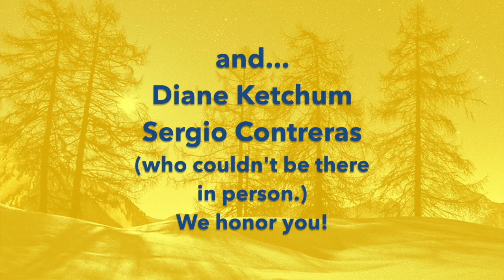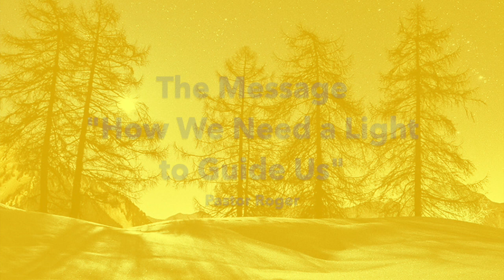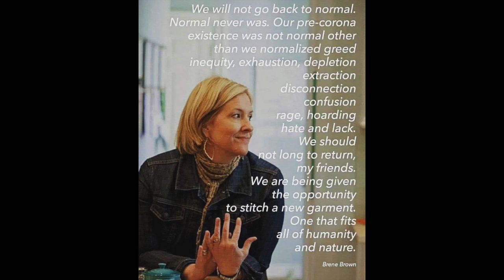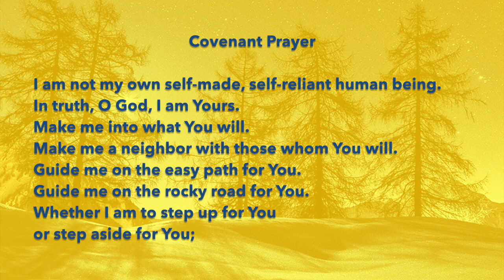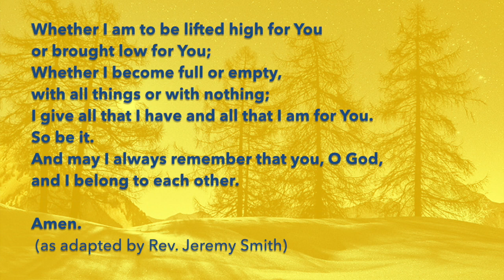Covenant Worship January 3, 2020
First Sunday of 2021 with Holy Communion and our Covenant Prayer of Re-Commitment

Prelude
Lighting of altar candles

Welcome

Song: God Rest Ye Merry Gentleman/We Three Kings
Cailin Spencer and Bryan Swenland

Honoring Our Outgoing Council Officers

Message
"How We Need a Light to Guide Us"
Pastor Roger Hudson

Holy Communion
Right and Good-ful; Holy and Wonderful: A Dr. Seuss liturgy

Benediction & Postlude
eExtinguishing of altar candles

Teaser video for Adult Ed session
"Surprised by Hope"

God Rest Ye Merry Gentlemen/We Three Kings
–United Methodist Hymnal